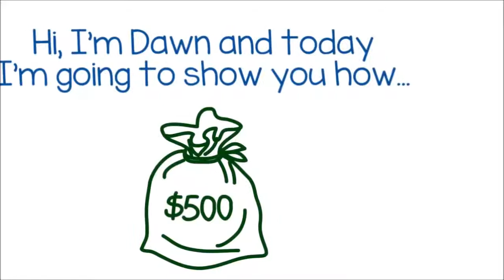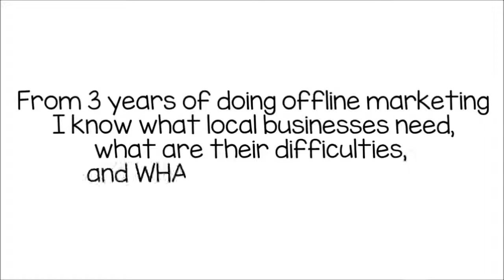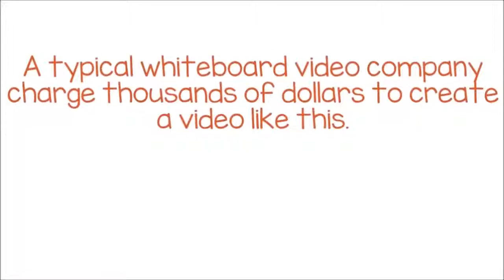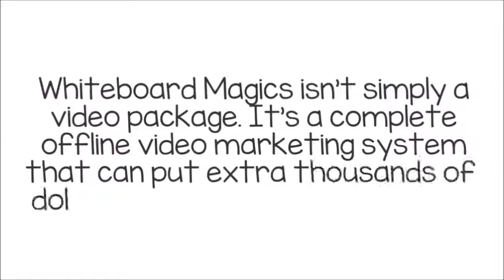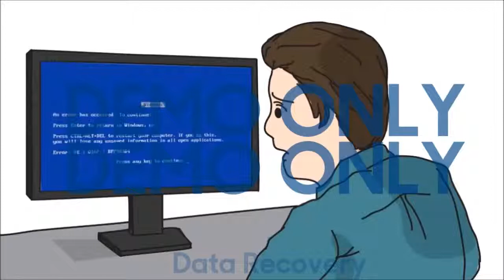Whiteboard Magics Review - Get $20K BONUS & BIG DISCOUNT